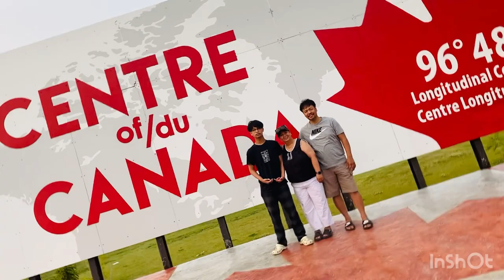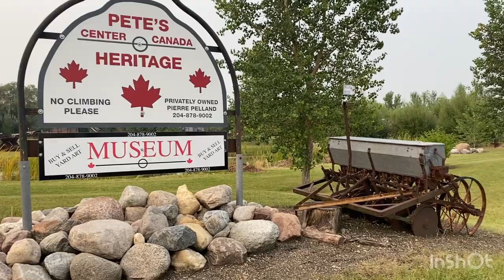Canola Field ||Center of Canada/museum